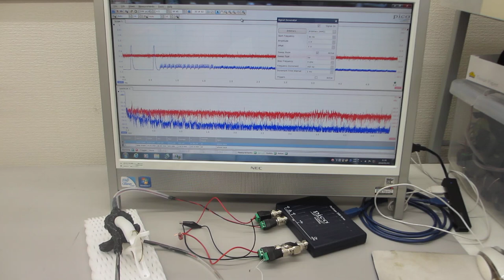超音波プローブの開発・製造技術（超音波システム研究所）